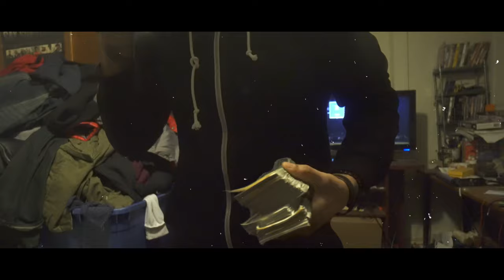P Stacks ft. Jimmy Wax - Chop it Bag it (Official Music Video)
Artist P Stacks and Jimmy Wax
Song   "Chop it Bag it"